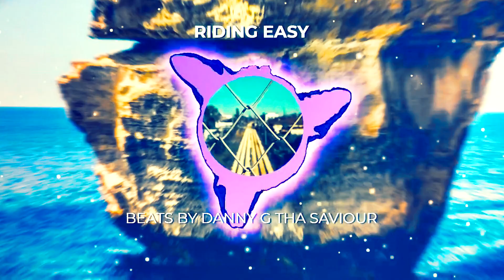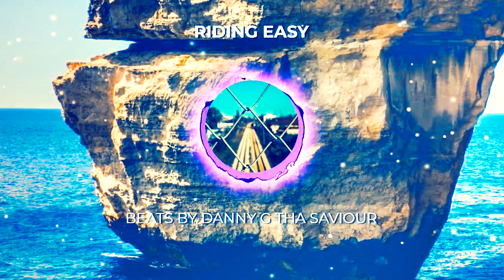(FREE BEAT) RIDING EASY - HAUNTING TRAP TYPE BEAT LO-FI HIP HOP RAP INSTRUMENTAL 2024 SCARY MUSIC